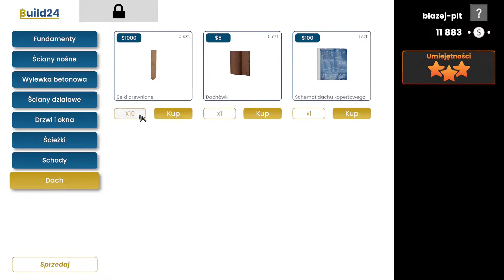# 2 Builder Simulator - Kontraktów ciąg dalszy rozmontowanie rusztowania i nieszczęsna końcówka ehh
Siemanko zapraszam w ten niedzielny poranne na drugi odcineczek przygód naszego majstra w symulatorze budowlańca :)
Gra się przyjemnie do czasu, końcówka mnie mocno poirytowała...a zresztą sprawdźcie sami :/